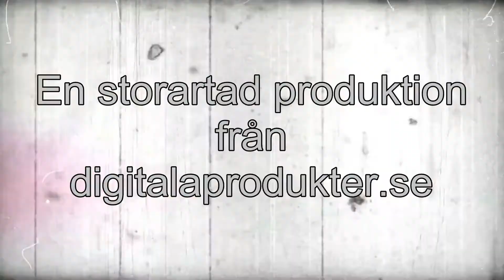Härnösand 2015-02-15 Södra Strömsborgsgatan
Härnösand Södra Strömsborgsgatan
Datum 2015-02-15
Kamera: Blackvue DR600GW-HD 1080p

Musik i klippet från youtube:
Intro: Swamp Walk - Jingle Punks
Klipp: Bumper Tag - John Deley
Outro: On The Top - Silent Pertner

Gilla och dela klippet.
Det finansierar min körning
Kommentera gärna klippet.
inte missar nya intressanta klipp.
Tar gärna önskemål på videos.

Se: "Härnösand 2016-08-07 Häggdångers kyrka till Högsnäs"